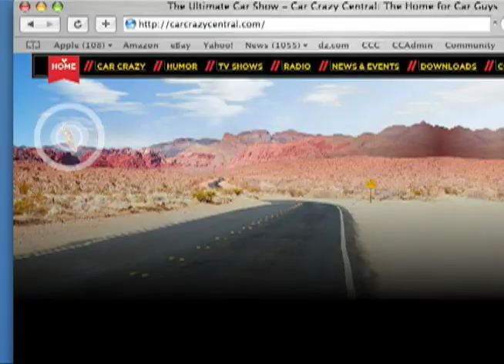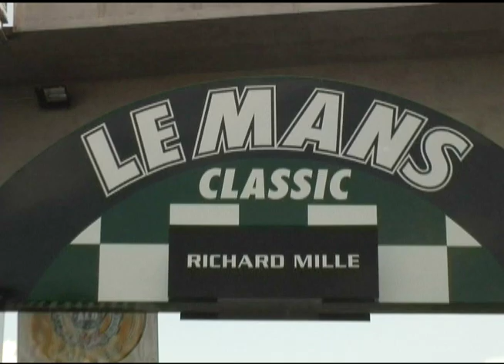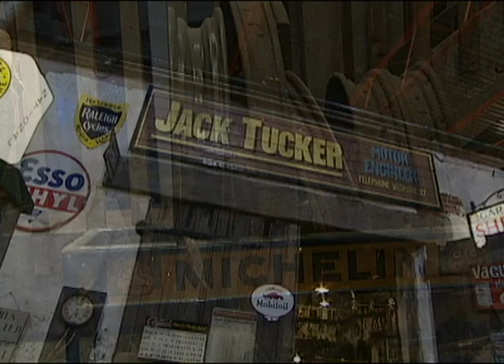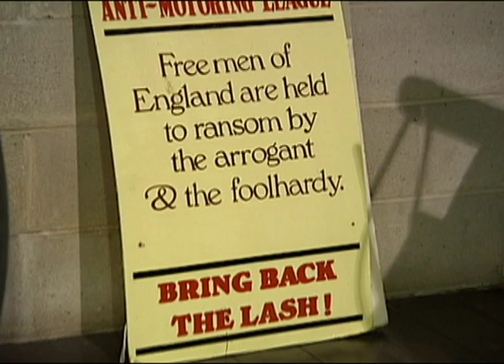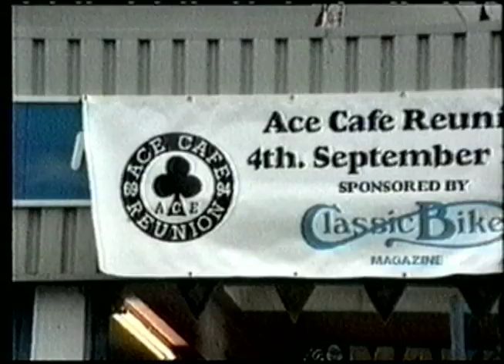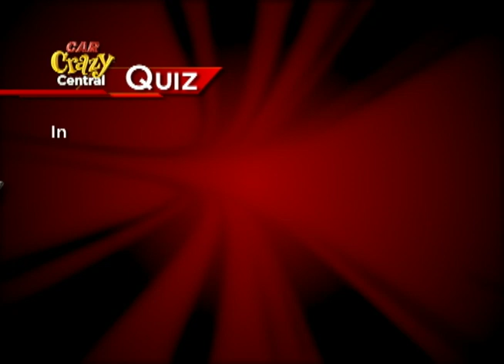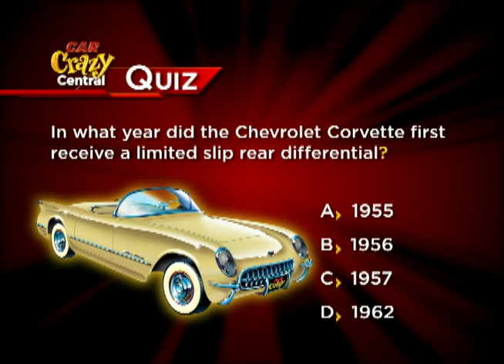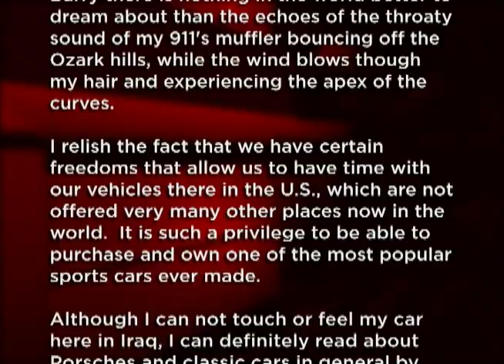Meguiar's Award UK 2006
Lord Montagu of Beaulieu is honored as the 2006 Person of the Year for the car hobby in the United Kingdom. Episode 12007